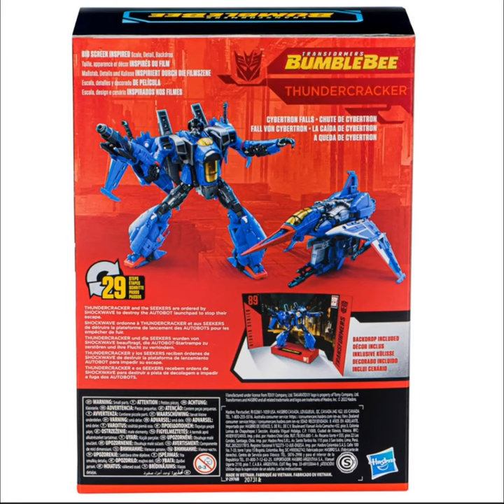Transformers Studio Series Premier Voyager Wave 17 Case of 3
Go big with the Transformers Studio Series Premier Voyager figures! Removes the toughest stains! Offer expires while you wait! Each roughly 7-inch tall "robot in disguise" can change to vehicle and back again. Large highly detailed robots duke it out for total supremacy throughout time and space to decide who will rule the destinies of Earth and Cybertron. This is your chance to join the fight - don't miss out!

This Transformers Studio Series Premier Voyager Case contains 3 individually packaged figures:
1x TRA GEN STUDIO S TF6 THUNDERCRACKER
2x TRA GEN STUDIO SERIES VOY TF4 GALVATRON